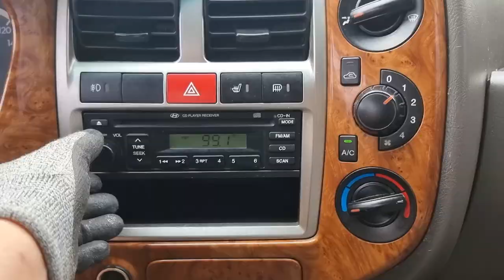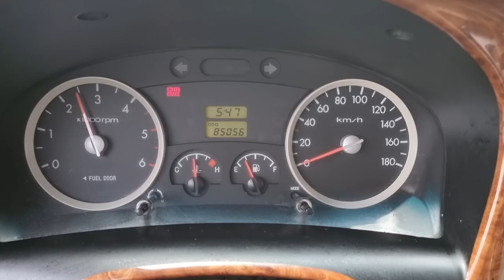2011 Hyundai porter doublecab used car export ( BU643405 ) carwara, 카와라 포터 수출